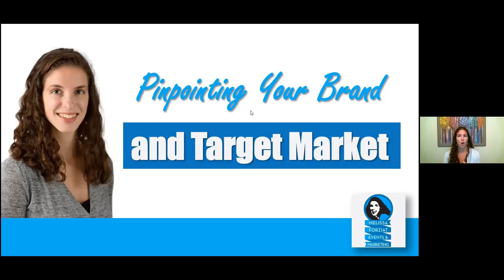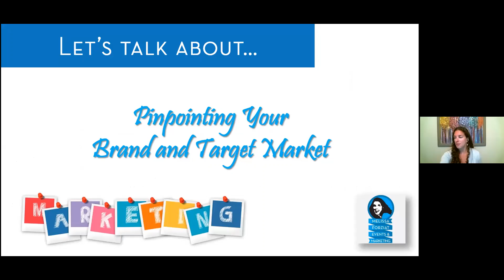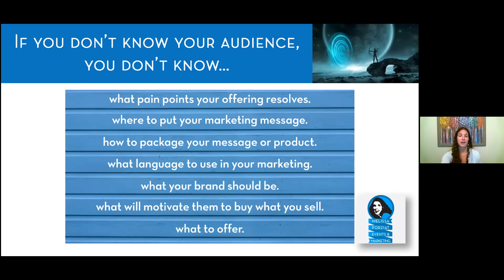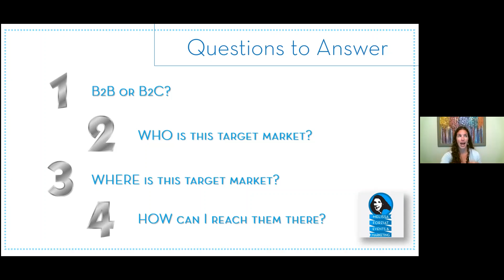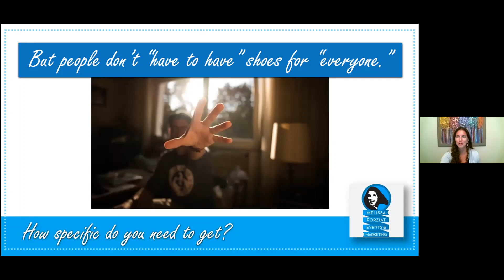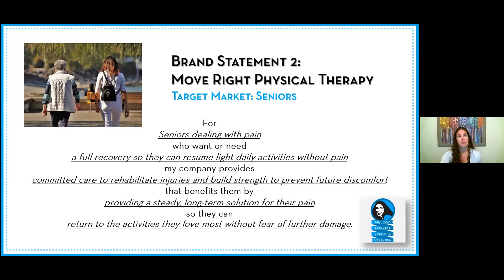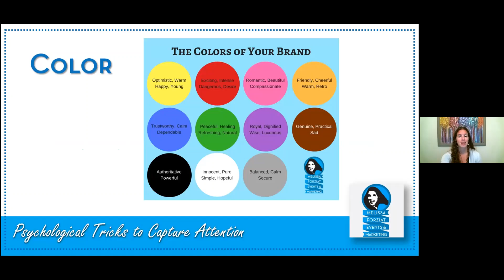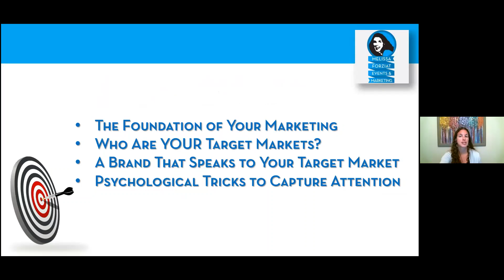Pinpointing Your Brand and Target Market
Do you want to get more sales from the marketing you do?

Learn the fundamental rules of perfecting your brand and defining your target markets so you can maximize your marketing. You will find this discussion helpful to create consistency in your presence that will help you build your audience instead of confuse them.

If you are new to business, early on in business, considering a rebrand, trying to navigate a pivot, or haven't worked on your brand messaging before, you'll find this material especially helpful!

She teaches businesses how to market on a budget and helps them execute their marketing strategy. Her early career begain with roles with the Olympic Winter Games, Rugby World Cup, and the US Olympic Committee; Melissa Forziat Events and Marketing grew her to the keynote international speaker today for relevant business marketing.

Provided by CARES Act funding to deliver services and webinars to small businesses in support of business recovery.